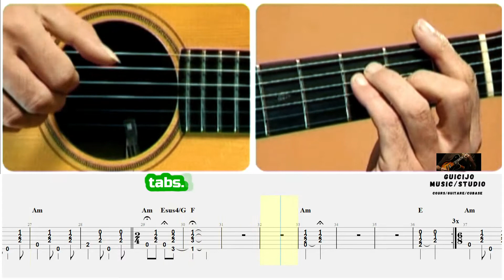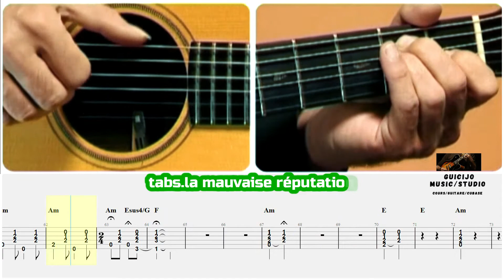La Mauvaise Réputation. 🎶 Guitar tabs cover. 🎸 Georges Brassens.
Salut . 😎💤
Bienvenue sur ce tutorial guitar tabs chords 🎵. georges brassens  "  La mauvaise réputation  " 🙋‍♂️ je propose ces tablatures 🎼 gratuits  à disposition sur ma chaine YouTube 📱  pour les débutants/intermédiaires pensez à liker 👍 et vous abonner à la chaine 💻 bonne gratte.🎸